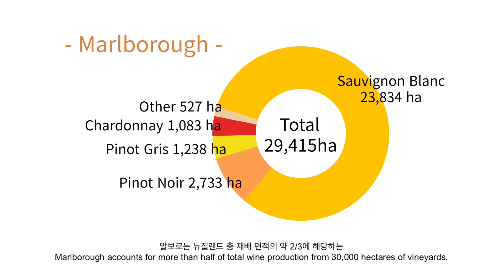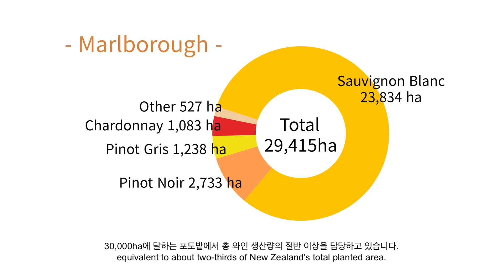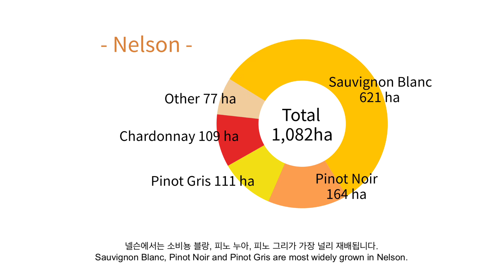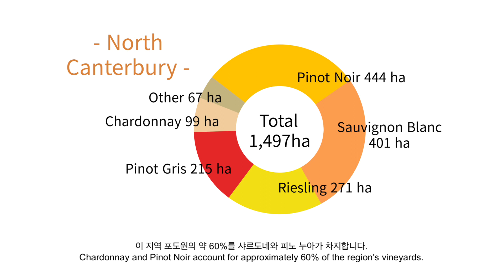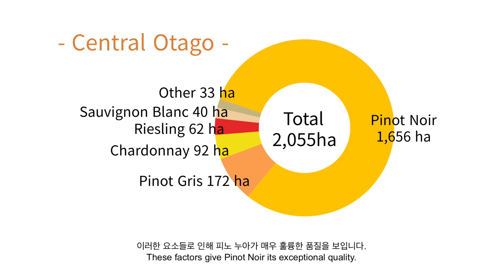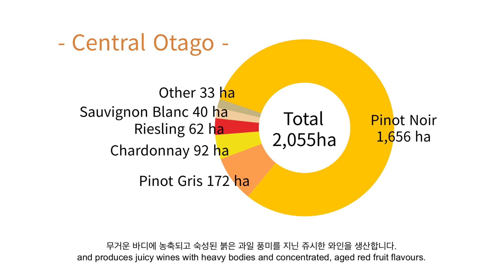뉴질랜드 남섬 South Island of NZ | 와인 생산 지역 이야기 | 와인 기초 | 와인공부